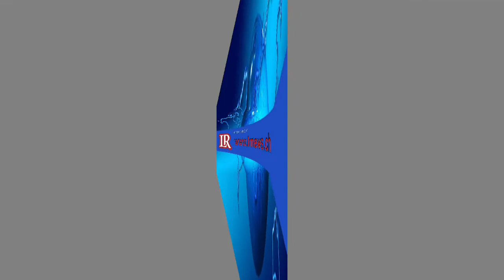ජීවිතාන්තය දක්වා සිරදඩුවම්ලැබූ සඟමැරයාට ගෝඨාගෙන් ජනාධිපති සමාව